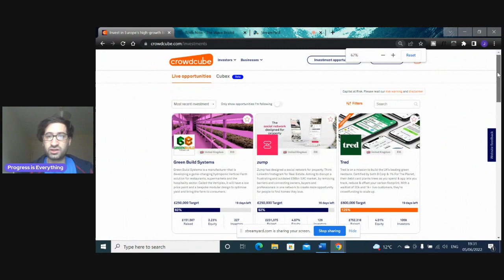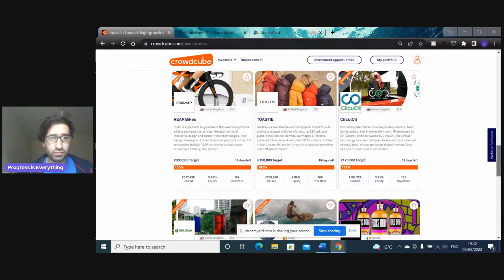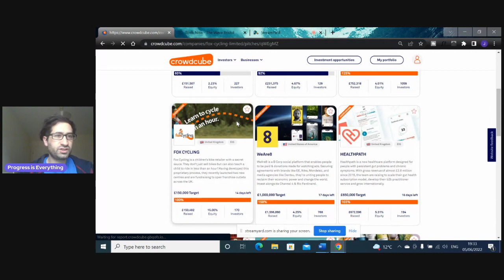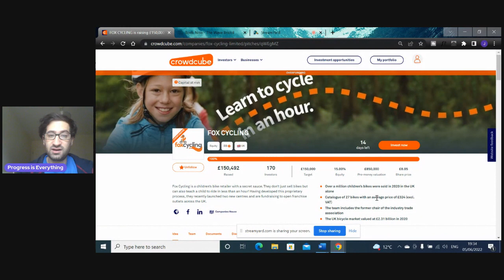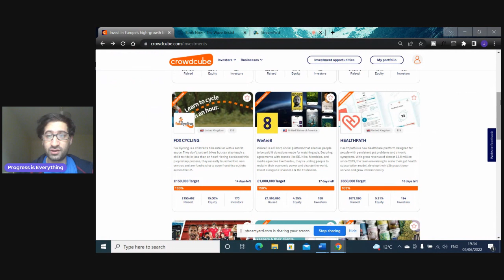Startup investing and digital angel investing in Eartha surfboards, Fox Cycling, Weare8, and more!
Investment rounds near ending!  Eartha surfboards, Fox Cycling, Weare8, and more!!
Rounds near ending -

- Eartha surfboards - Ecosurfing/ surfstainable
 - Fox Cycling - Helping kids learn to cycle in less than 1 hour - Franchise growth story potential
 - Weare8 - Adtech platform with own social media platform and support from top footballers, Rio Ferdinand & Trent Alexander
-Traineffective- Sportstech training platform for up and coming footballers, again supported by Rio Ferdinand

All ending this week! Don't worry if you miss out most of these start up go for further raises every 6-12 months, some raise every 18 to 24 months, but there will probably be more chances to invest (maybe)

All of these start ups I have analysed ,their pitchdecks and given some useful investment insights,  from a non professional/opinion based/logical standpoint

Hope you find this any my other videos helpful
And of course, only my opinion, not considered financial advice

Good researching and remember knowledge is power, and progres, is everything.

✅ 60 Starts up invested in ✅
✅ 15+ Years investing experience.✅
✅ 6+ Years propertyinvesting experience.✅

(For coaching just put ‘coaching’ in the subject line)

✅ Progress is Everything. ✅